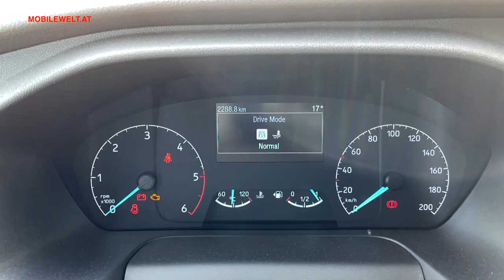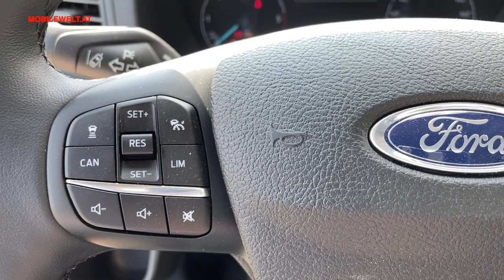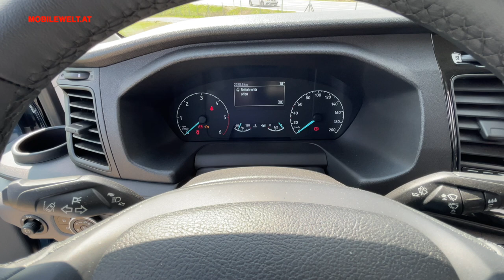Ford Transit Trail AWD 2021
Gleiches Ladevolumen, aber besserer Grip durch Allradantrieb - das erreicht man mit dem Ford Transit Trail mit intelligentem Allradantrieb. Als Basis dient die Variante mit Heckantrieb, die technisch durch eine eigens entwickelte und elektronisch geregelte AWD-Kupplung aufgerüstet wird.
Andreas W. Dick vom Fachmagazin 'Der Österreichische Transporteur' hat einen Ford Transit 350 L3 2.0l EcoBlue Diesel Trail Kastenwagen mit 170 PS unter die Lupe genommen.